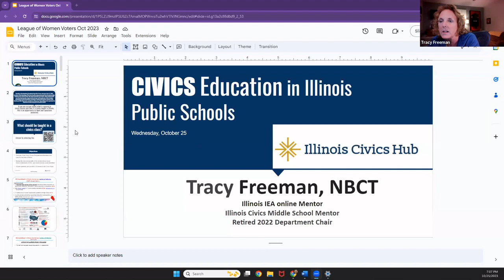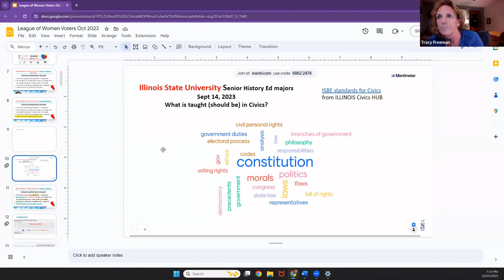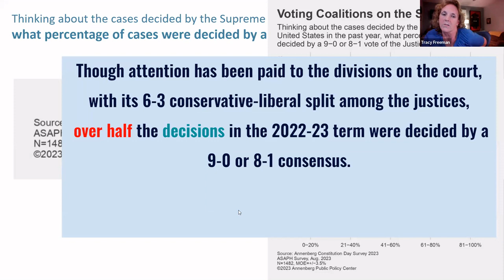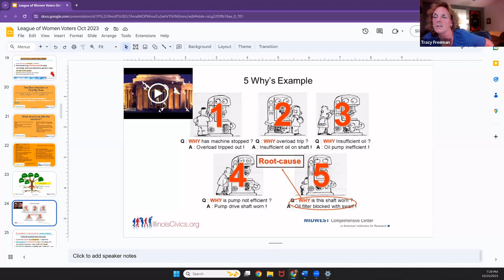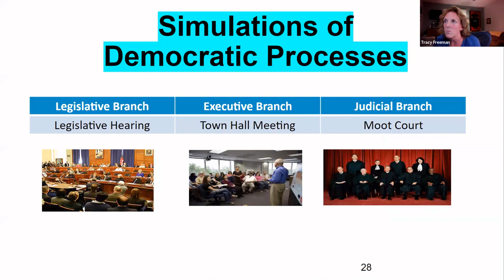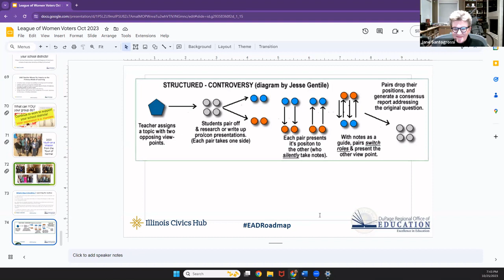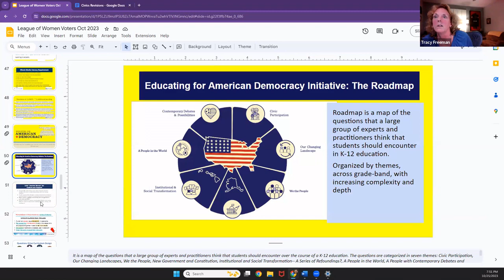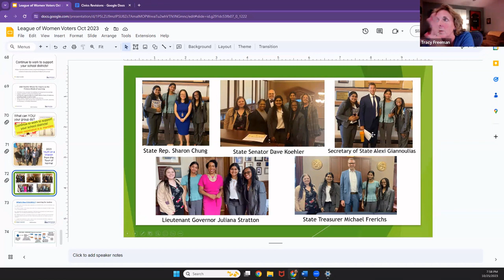Civics Education in Illinois Public Schools - Keeping It Local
Guest Speaker Tracy Freeman
Illinois Instructional Coach for the Illinois Civics Hub

This could not be a more timely topic, and we encourage you to take advantage of the opportunity.

Just released data (on Sept. 17, 2023) from the Annenberg Constitution Day Civics Survey showed some troubling trends regarding Civics Education.  Among other things, the survey found that:

* One in six U.S. adults could not name any of the three branches of government

* Only one in 20 could name all five freedoms protected by the First Amendment

During our program, Tracy Freeman will explain current Illinois' civics course requirements and K-12 social studies standards, and how they are being implemented in public school classrooms. There will be ample time for Q&A as well. Tracy brings years of experience to her presentation, having retired in 2022 from Normal West High School after more than 30 years as a social studies teacher.